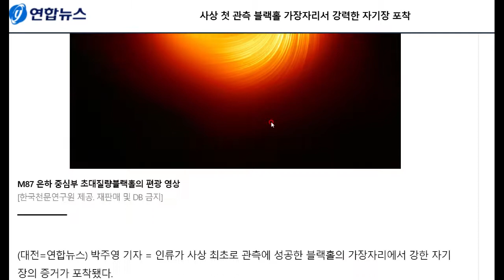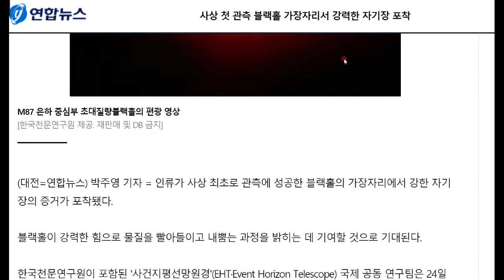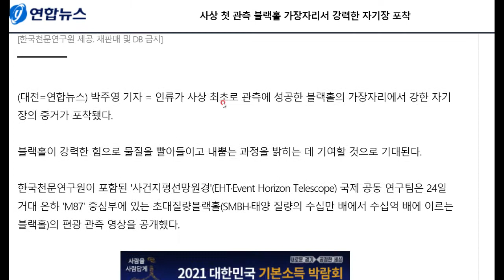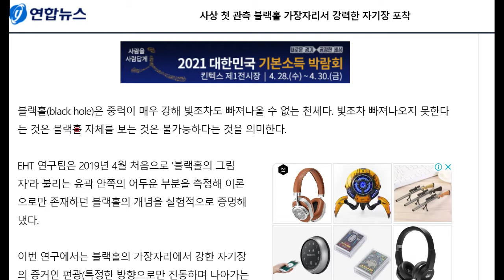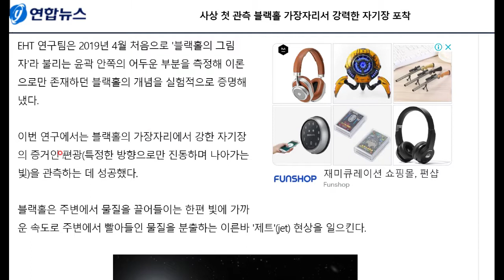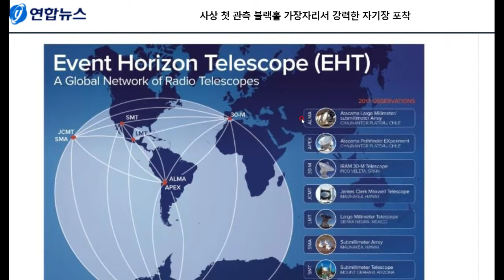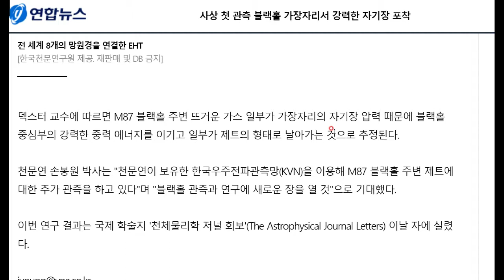블랙홀에 대한 새로운 사실!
불과 몇 년 전까지만 해도 블랙홀을 직접 관측한다는 것은 지난한 일이었습니다. 이제 블랙홀을 관측하는 것을 넘어 그 자기장까지도 볼 수 있게 됐네요!